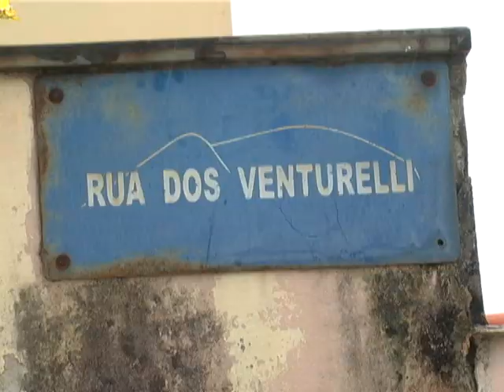Ocorrências Policiais 09.04.2013